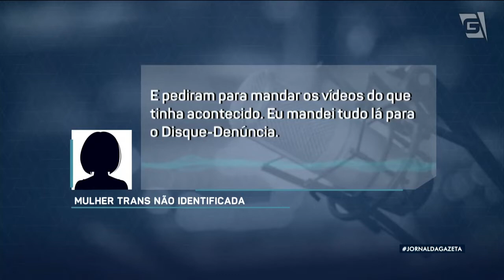Semana é marcada por violência em SP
Casos de violência marcaram a semana na capital paulista. Vídeos registraram ocorrências que aconteceram nas Zonas Norte e Sul da cidade. A ação dos agressores chama atenção pela brutalidade.